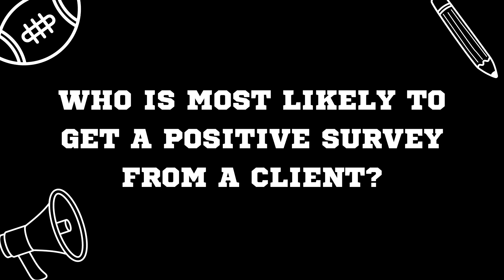Office Superlatives | Who is most likely to get a positive survey from a client?